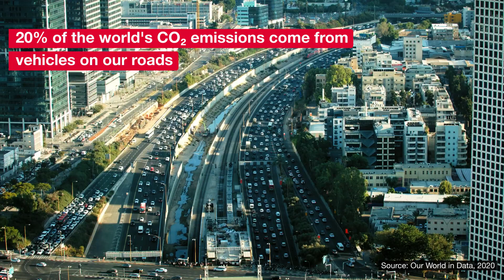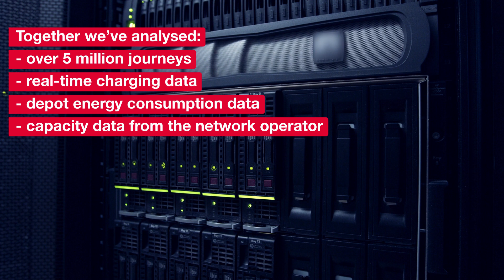Together in Electric Dreams - Hitachi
Mass adoption of electric vehicles will revolutionise our world, but first we need to prepare the infrastructure and grid for the new power demands. To do this, different parts of Hitachi are working together with Uber, Centrica, Royal Mail, UK Power Networks and SSEN to better understand fleet usage and the charging habits of electric vehicle fleets. We call this electric vehicle trial Optimise Prime and up to 3,000 electric vehicles are taking part.

social-innovation.hitachi/en-eu/stories